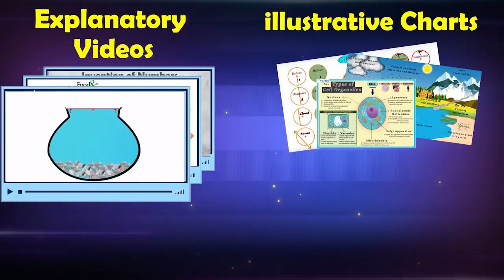Learn Math & Science With LetsTute | Explore Quality Content On Our Channel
Learn Math and Science like never before with LetsTute.
Our content is suitable for Any Grade, Any Board or Any Country.

Topics Covered By Us:

MATHEMATICS:

NUMBER SYSTEMS:
Real Numbers

ALGEBRA:
Polynomials
Pair Of Linear Equations In Two Variables
Quadratic Equations
Arithmetic Progressions

COORDINATE GEOMETRY:
Distance And Section Formula
Lines

GEOMETRY:
Triangles
Circles
Constructions

TRIGONOMETRY:
Introduction To Trigonometry
Trigonometric Identities

STATISTICS AND PROBABILITY:
Probability

Videos on Fun With Math

SCIENCE:

PHYSICS
BIOLOGY

You can buy our course which includes video lectures, Assessments and Quiz in the form of:

Equipment:

1: Green Backdrop Background YouTube Video Shooting
2: DIGITEK® (DTR 550LW) (170 CM) Tripod For DSLR, Camera
3: Godox SB-UBW Series Octa (SB-UBW120 47'') lights
4: Cellphones TriPod t Adapter For Mobile Phone
5: Aerial Acoustic Foam
6: Travel Adapter
7: AmazonBasics Camera Lens Protective Pouches - Water Resistant
8: AmazonBasics Backpack for Cameras and Accessories

Accessories:

1: SanDisk 128GB SD Card - SDSDXXY-128G-GN4IN
2: SanDisk 128GB Extreme Pro SDXC UHS-I Card - C10, U3, V30, 4K
3: Canon EF-S 24mm f/2.8 STM Lens
4: Spe Tulip 58Mm Flower Lens Hood (Black) For Canon Eos
5: Graphic Tablet
6: Microphone with 20ft Audio Cable
7: Headphones for Home & Recording studio
8: Studio Condenser Microphone

Software:

1: Effects and Cinema 4D Lite: 3D Motion Graphics Using CINEWARE
2: Adobe Photoshop CC for Photographers 2018 Paperback